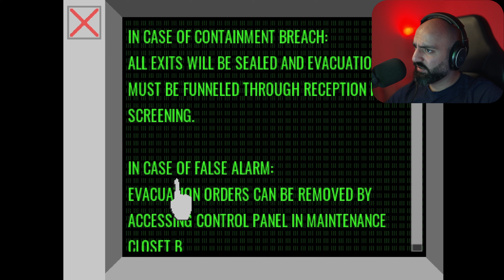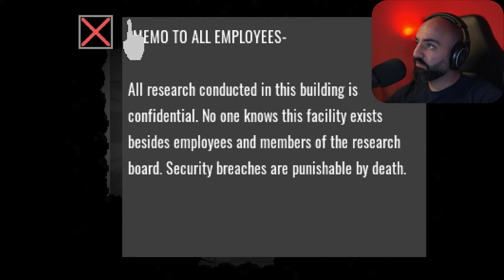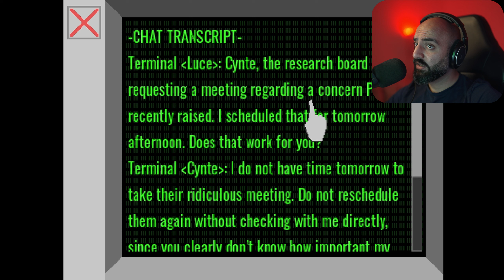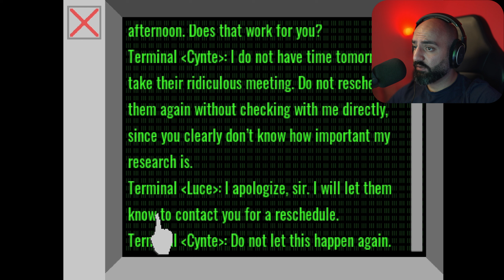THIS GAME MADE ME RAGE QUIT | Endoparastic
endoparastic made me rage quit the game.